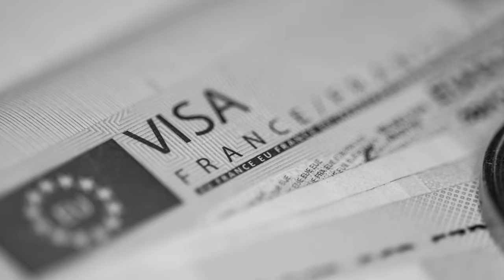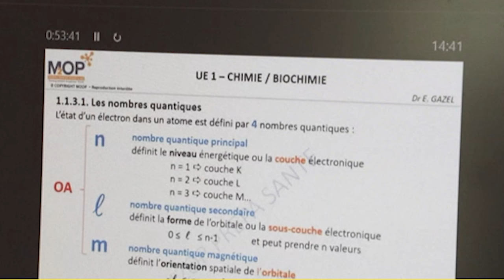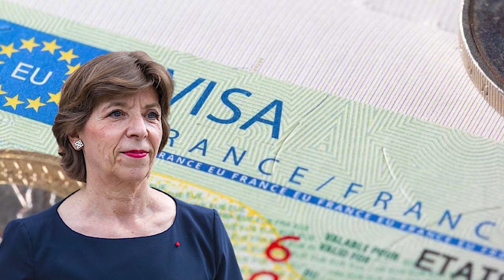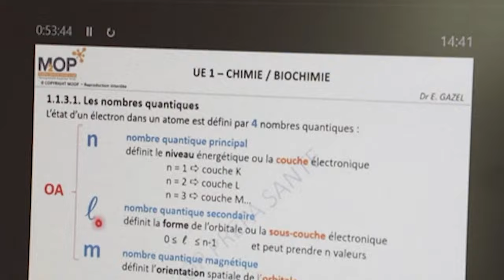See How France Suspension Of Visa Is Affecting Students In Burkina Faso.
Imagine being a medical student from  Burkina Faso, Niger or Mali or Niger but you go to school in France. You travelled back to your country for the holidays and when it's time to resume school you discover that you can't travel to France because your visa has been suspended. And it was suspended for no other reason but because you are a citizen from either Burkina Faso, Niger and Mali. How would you feel? And mind you the visa suspension is indefinite.  This pitiful picture we just painted is not just something that was cooked up, it's the reality of thousands of students in the Sahel countries who school in France. Ophelia Ouédraogo is one such student.

Ophelia Ouedraogo is a first-year medical student in Montpellier who was supposed to leave for France at the start of the new academic year. Sadly, she couldn't because France suspended visas for citizens from Burkina Faso, Niger and Mali. To continue her studies she had to resort to distance learning which is quite challenging, especially for a medical student. “It has a bit of a psychological impact because you didn't expect to be stuck here. You expected to leave in... well, not as soon as possible, but in the best possible conditions to be able to start... for example, as I'm doing a year of medicine, to be able to start my year of medicine well," says Ophélie, highlighting the unexpected challenges this situation has brought.